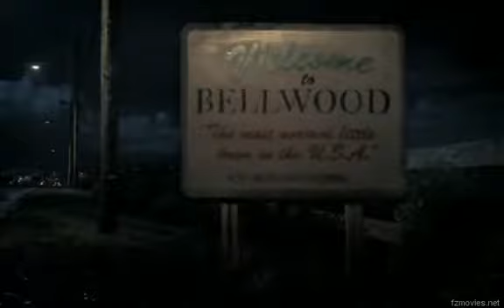Ben 10 - Down - AMV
Back again with Ben 10 AMV's!